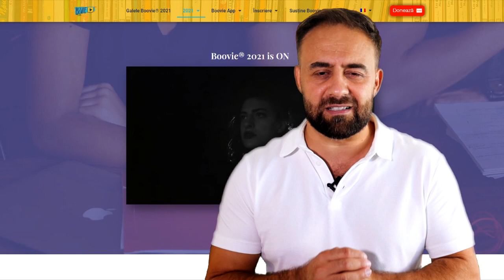Boovie Summary — Capitolul 5: Premiile Boovie